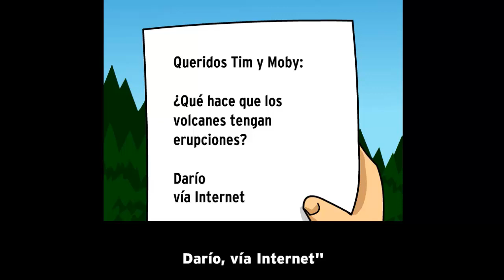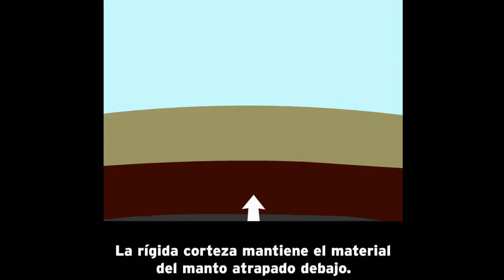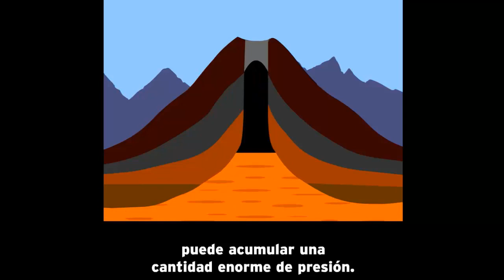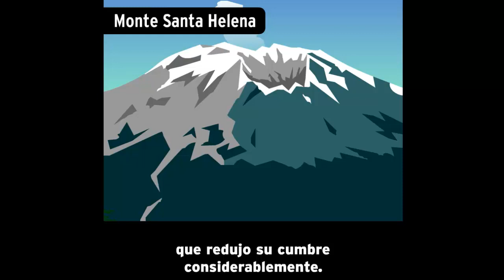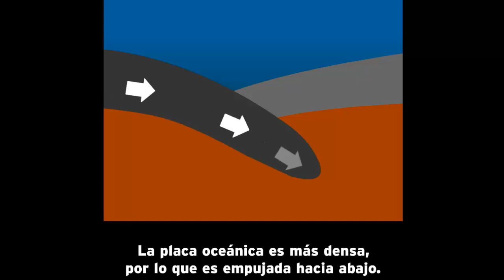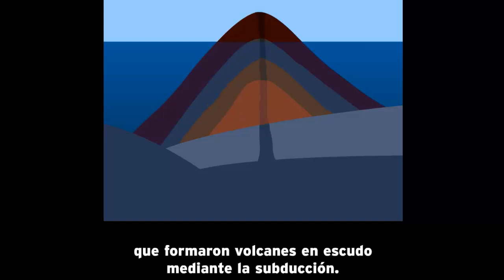VOLCANES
¡KA BOOM! En esta explosiva película BrainPOP sobre volcanes, Tim y Moby te presentarán los volcanes más famosos de la Tierra. Descubre los tres tipos de volcanes que existen y cómo cada uno de ellos fue formado por diferentes circunstancias y en diferentes locaciones. También aprenderás por qué una explosión volcánica en cierto lugar puede afectar el clima de todo el mundo. Tim y Moby te mostrarán por qué la gente elige vivir en islas volcánicas y por qué los lugares con mayor actividad volcánica no son necesariamente los más peligrosos. También aprenderás sobre el Anillo de Fuego, que contrariamente a la creencia popular, ¡en realidad no arde!